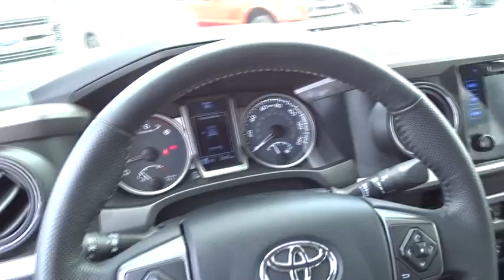2017 Toyota Tacoma Atlanta, Marietta, Decatur, Johns Creek, Alpharetta, GA U3425A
Blazing Blue Pearl Used 2017 Toyota Tacoma available in Atlanta, Georgia at Hennessy Ford. Servicing the Marietta, Decatur, Johns Creek, Alpharetta, GA area.

Hennessy Ford
5675 Peachtree Industrial Blvd